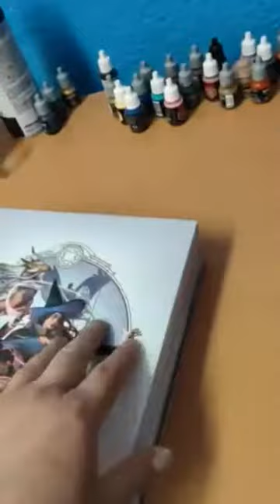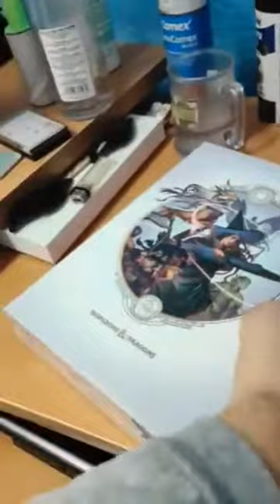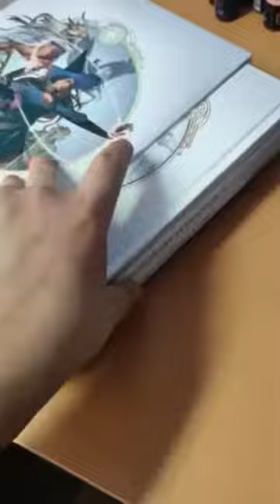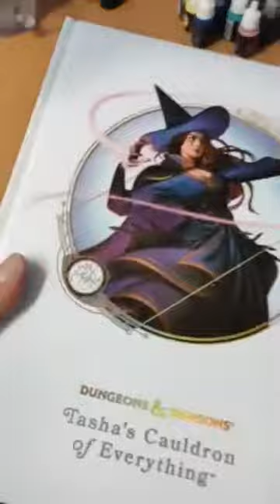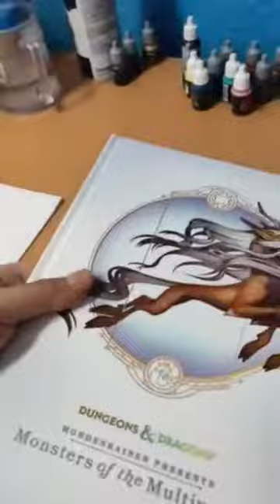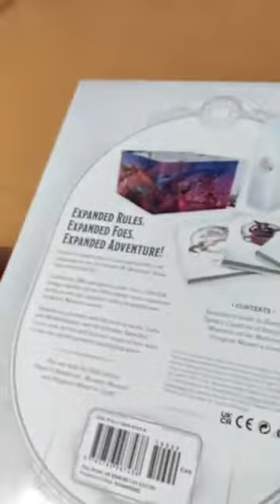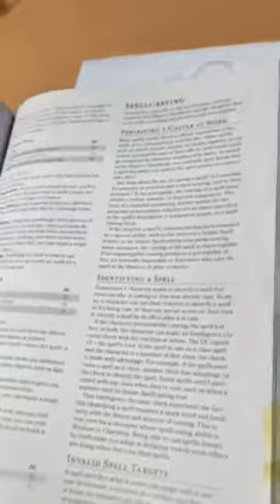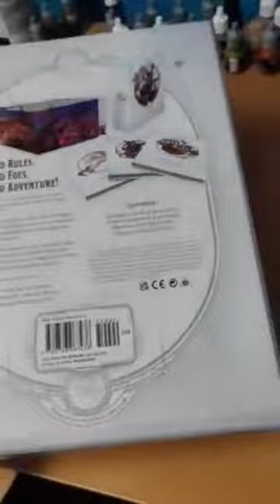UNBOXING EXPANSION DE REGLAS D&D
EStamos abriendo la expansion de regalo de D&D